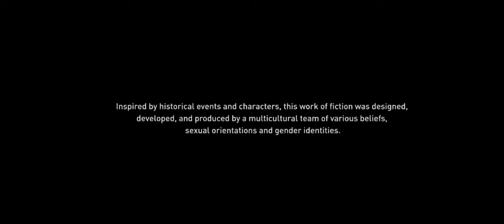Assassin's Creed Origins - Siwa Oasis Part 1/5 (Gameplay)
Learning the controls, why am I taking out the Herons and um oh yeah, what going on? I guess I better play on to find out! 🤓
Synopsis - Layla Hassan, a researcher for Abstergo Industries, is tasked with retrieving an artifact in Egypt on their behalf. Instead, she finds a tomb containing the mummified body of Bayek of Siwa, a former Egyptian Medjay who lived near the end of the Ptolemaic dynasty. Hoping to find information that would secure her a position in the company's Animus Project, Layla covertly uses a modified Animus device to relive Bayek's memories. She learns that Bayek embarked on an assassination campaign against five individuals who were responsible for the death of his son, and who attempt to gain control of the Pieces of Eden using a hidden vault under the local temple in Siwa and control the free will of humankind.

Note: I am playing this game using Xbox Game Pass for Android with the Razer Kishi v2. Game mode is set to easy.